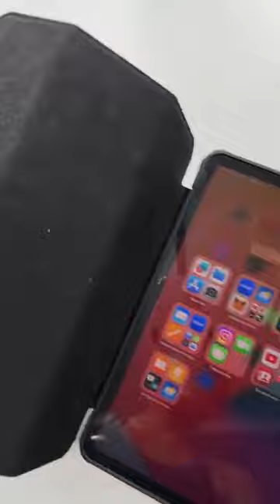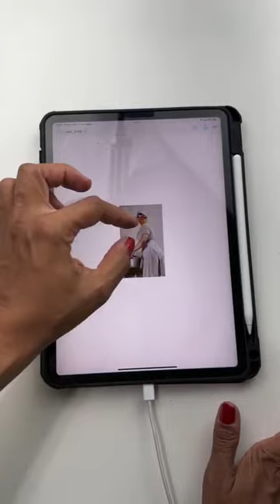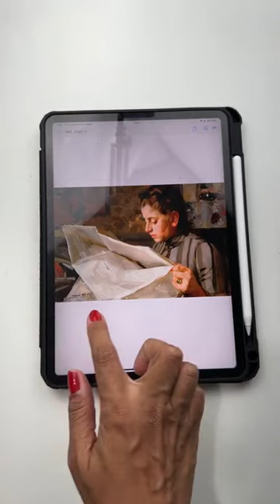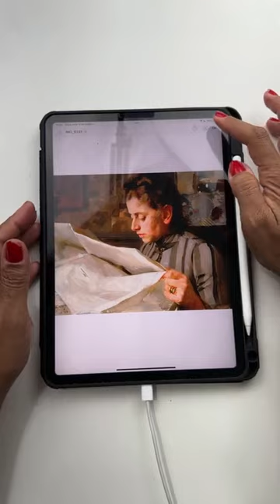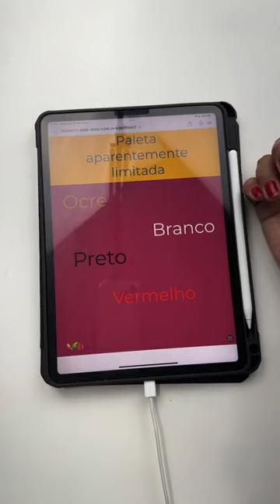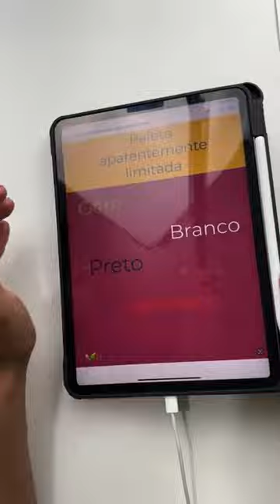Paleta de cores de Anders Zorn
A paleta de cores do artista, constitui apenas de: amarelo ocre, branco, vermelho e preto.
O artista usava na pintura a óleo.
Resolvi fazer na aquarela.